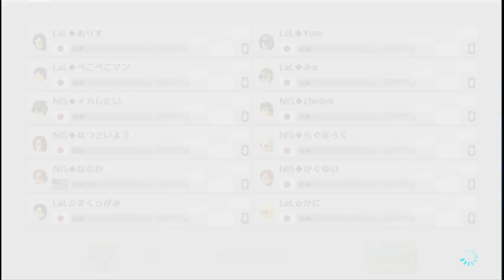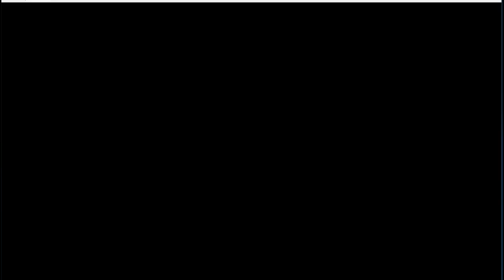NiS vs LaL